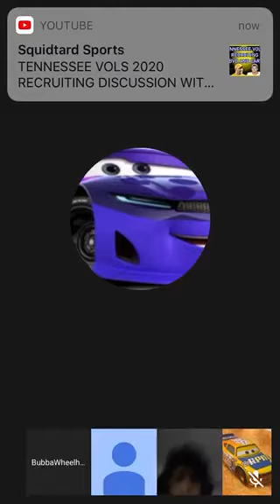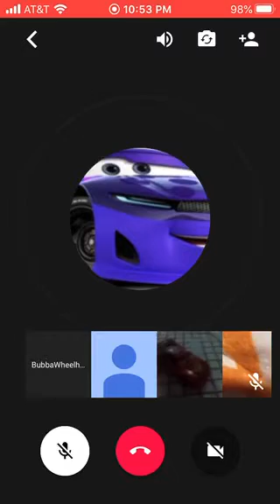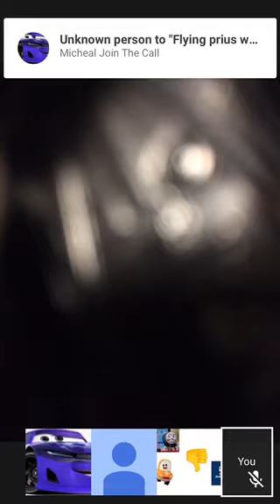Chatting part 3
You got to be kidding? Part 3?